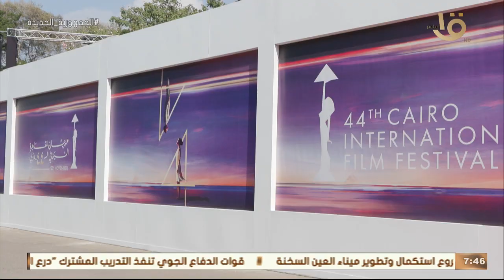صباح الخير يا مصر | على هامش مهرجان القاهرة السينمائي.. لقاء مع النجوم لبلة وسيد رجب وأحمد خالد صالح